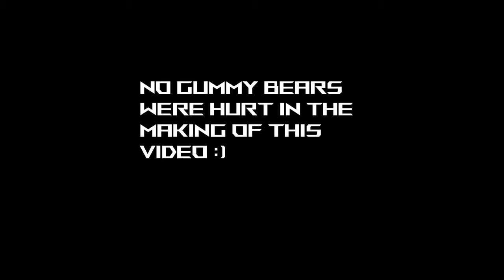Warzone | Oh look a car!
- Are small clips like this cool for youtube or should they only be actual long videos? lol
- Love any feedback and opinions!